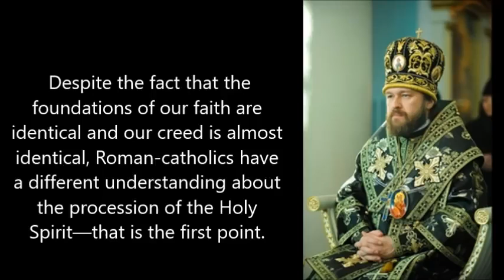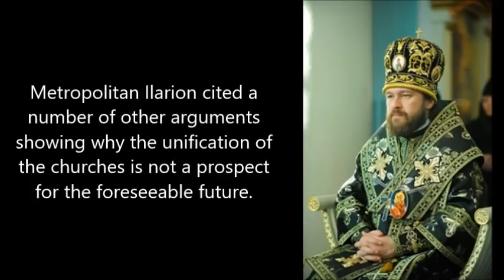Orthodox Church will never unite with Roman and Eastern Catholic Churches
His High-Eminence Orthodox Metropolitan of Volokolamsk, Chairman of the Department for External Church Relations of the Moscow Patriarchate, has said that Orthodox Church and the Roman-catholic church will not unite any time.